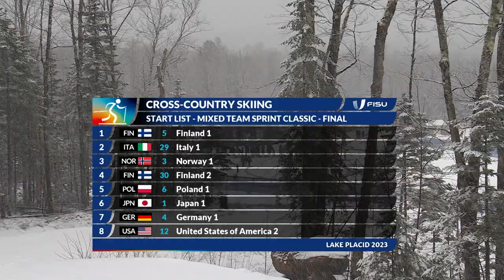News Day 1 Cross-country skiing mixed team sprint classic final